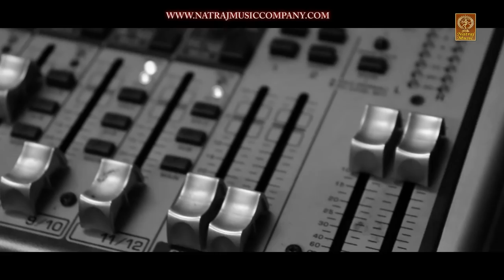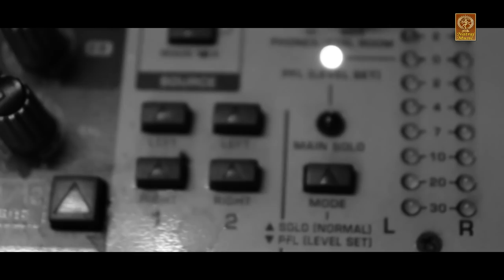Chubara - Mallika Singh - Latest Punjabi Song 2019 - Studio Edit - Official Video - Natraj Music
Singer # Mallika Singh

Lyrics # Rajwant Mohali

Composed by # Manak Sahota

Music Producer # Nitin Arora

Co-producer # Rajwant Mohali

Video Edit # AK Kohli

Label # Natraj Music (Cont : 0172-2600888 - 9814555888 )